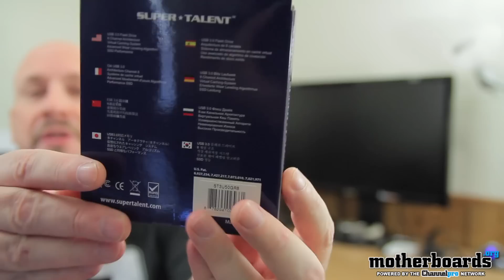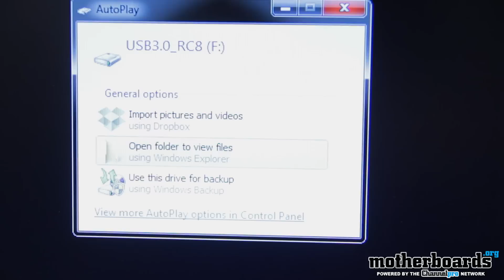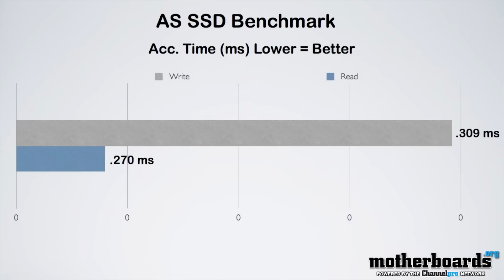Super Talent 50GB USB 3.0 Express RC8 Flash Drive Unboxing & Benchmarks!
CHECK THESE OUT:

PRODUCT SPOTLIGHT:
See why All-In-One PCs based on the Intel Thin Mini-ITX are today's hottest desktop form factor:

GAMERS REJOICE!